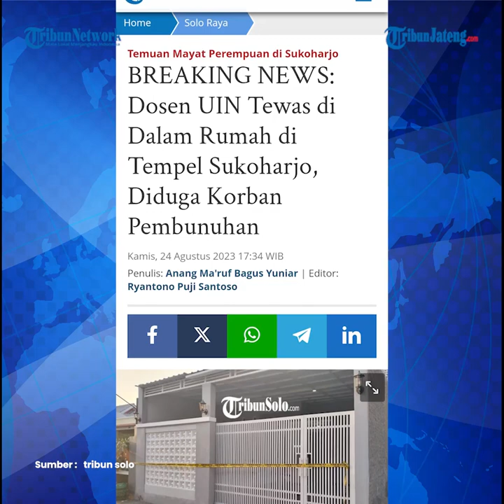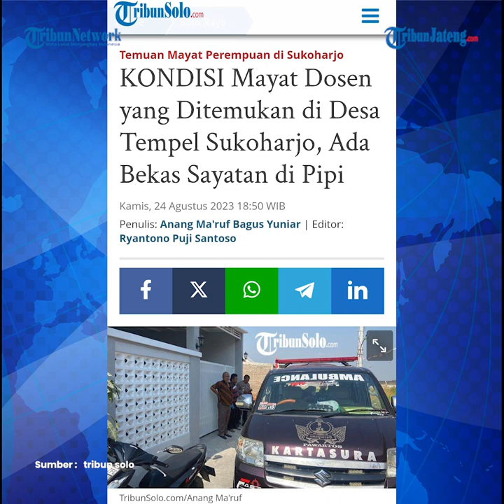Fakta-fakta Dosen UIN Solo Dibunuh Kuli Bangunan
Warga Desa Tempel, Kecamatan Gatak, Kabupaten Sukoharjo, Jawa Tengah, digegerkan dengan penemuan jasad seorang perempuan di Perumahan Graha Tempel, Kamis, (24/8/2023).

Diketahui, bahwa jasad tersebut adalah salah satu dosen di Universitas Islam Negeri atau UIN Raden Mas Said Surakarta bernama Wahyu Dian Silviani.

Dosen tersebut ternyata dibunuh oleh kuli bangunan yang merenofasi rumahnya.

Tribunners, berikut sederet fakta kematian perempuan berusia 34 tahun yang masih menjadi misteri.

Penemuan jasad korban sempat gegerakan warga Perumahan Graha Tempel di Desa Tempel, Kecamatan Gatak, Sukoharjo, Kamis, (24/8/2023).

Jasad pertama kali ditemukan teman korban yang mencari keberadaan korban.

Teman korban tersebut lalu meminjam kunci rumah ke Indriyono, seorang mandor tukang bangunan, di perumahan itu.

Tanpa pikir panjang, Indriyono segera memberikan kunci rumah dan ikut pergi ke rumah korban.

Sampai di lokasi, teman korban tak berani masuk ke rumah karena menemukan bercak darah ketika pertama kali membuka pintu.

Saat dicek, Indriyono menaruh curiga lantaran di bawah kasur ada sesuatu dan bercak darah.

Indriyono juga mencium bau anyir darah di area itu.

Posisi korban terbaring di sampingi mini bar rumahnya.

Kapolres Sukoharjo AKBP Sigit mengatakan ditemukan beberapa luka di tubuh korban Wahyu Dian Silviani.

Karena temuan tersebut, korban diduga kuat tewas dibunuh.

Sigit menyebut, salah satu luka yang terlihat adalah sayatan di pipi sebelah kanan korban.

Sebelumnya evakuasi jasad korban dilakukan Kamis (24/8) siang.

Tim medis dari puskesmas dan rumah sakit dilibatkan dalam proses evakuasi tersebut.

Selanjutnya korban dievakuasi dan dibawa ke RSUD Dr Moewardi Solo untuk diautopsi.

Aparat juga mengamankan rumah yang menjadi tempat kejadian perkara dengan memasang garis polisi.

Tidak butuh waktu lama bagi Polres Sukoharjo untuk mengungkap misteri di balik pembunuhan ini.

Kurang dari 12 jam sejak kejadian, polisi berhasil menangkap tersangka bernama Dwi Feriyanto yang merupakan kuli bangunan renovasi rumah korban.

Kapolres Sukoharjo, AKBP Sigit mengatakan pelaku diamankan di kediamannya pada Jumat (25/8/2023).

Tersangka ditangkap tidak jauh dari lokasi kejadian.

Hal itu membuat penangkapan ini semakin mengagetkan.

Sigit menjelaskan, terkait pembunuhan dilakukan pada Rabu (23/8/2023) malam.

Selama rumahnya direnovasi, korban diketahui menumpang di rumah milik temannya, yang berada tepat di samping rumahnya.

Pada Rabu (23/8) malam pelaku lantas mendatangi rumah tersebut.

Saat menyusup masuk, pelaku memakai sarung tangan medis, menggunakan buff penutup wajah, dan membawa pisau.

Dalam melancarkan aksinya, tersangka mengaku korban sempat terbangun dan mencoba melawan.

Dengan keji dia akhirnya membunuh korban dengan pisau yang dibawanya.

Setelah korban tak bernyawa, tersangka sempat membersihkan bercak darah yang menempel di tubuhnya.

Dia juga menutup jasad korban dengan kasur lantai.

Pelaku kemudian pergi lewat pintu depan dan melompat pagar rumah untuk meninggalkan TKP.

Sesampainya di rumah, tersangka melepas baju dan dibungkus plastik untuk dibakar di areal persawahan.

Rasa sakit hati tersebut bermula saat korban meninjau rumah miliknya yang sedang dibangun oleh pelaku di Desa Tempel, Kecamatan Gatak, Kabupaten Sukoharjo.

Saat mengecek, korban mengucapkan kata-kata yang membuat korban sakit hati.

Kata-kata itu kemudian membuat pelaku merasa sakit hati.

Pelaku menilai dirinya sudah bekerja dengan baik.

Kemudian pelaku merasa dendam dan ingin melampiaskan dendamnya tersebut dengan cara menghabisi nyawa korban pada malam harinya.

Setelah menghabisi nyawa korban, pelaku diketahui sempat mengambil barang berharga milik korban, seperti handphone, laptop, dan uang.

Kapolres Sukoharjo AKBP Sigit mengatakan pelaku bahkan sudah merencanakan aksi pembunuhannya pada Senin (21/8) malam, namun belum cukup memiliki keberanian.

Akibat perbuatannya, pelaku terancam hukuman mati.